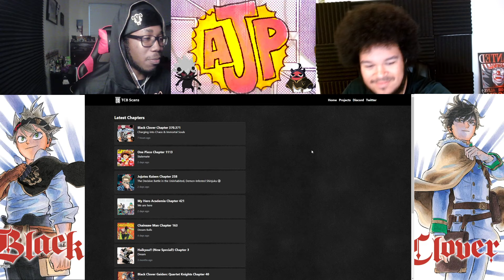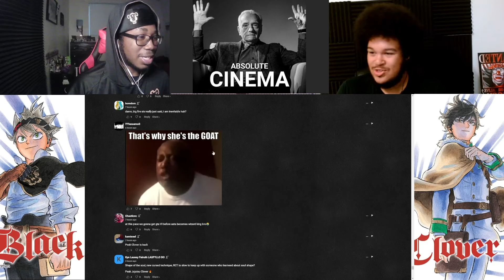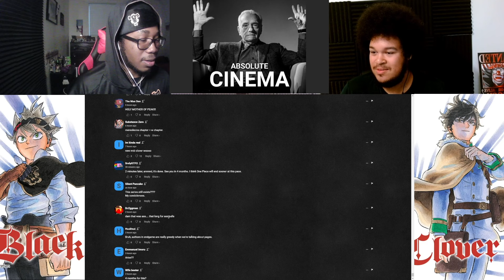MEREOLEONA IS THE GOAT!!!🔥🐐 BLACK CLOVER CHAPTER 370-371 REACTION/REVIEW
PEAK FICTION AND THE BEST FEMALE IN SHONEN JUMP!!!